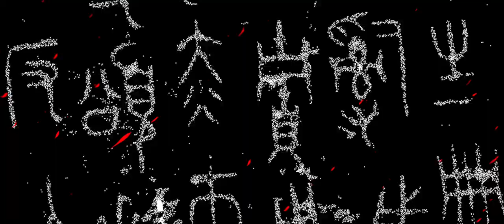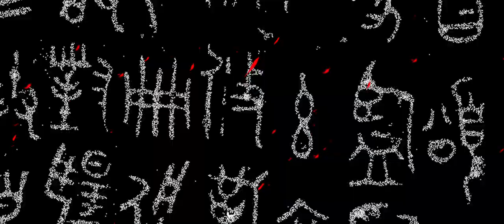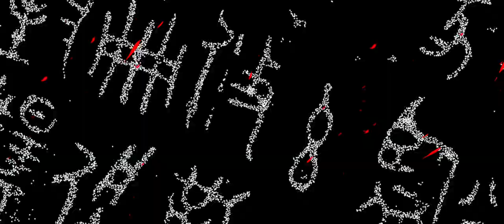WORKS OF FLESH - Chum (feat. Brandon Ellis)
Works of Flesh unveil their newest track CHUM featuring the likes of the insanely talented Brandon Ellis of Death Metal titans The Black Dahlia Murder!!

Video by Formula Judgment Media, LLC.

Produced by Francis McMahon
Mixed by Javi Melo @JMelo Recordings
Mastered by Mike Kalajian @Rogue Planet Mastering

Art by Tim Hastings @Mindkiller Ink

Lyrics:

"Baited thoughts in solitude forbidden aloud
The devil knows this life defiled
Despising what is different now
Society would wish for my permanent exile
I chose the darkened path
To conquer these irrational fears
Inadequate and impish wrath
Like fire, my reality sears

What to do with my life (With my life)
Other than breed such strife (Breed such strife)
Ignite my vision now (Ignite my vision now)
For a national plight (Plight)

Through the barrel of a gauge
I’ll start a war in which the world will forever change
These bastard fucks will know unending pain
Race and politics, craves the whore
With the media on her back fuckin’ begging for more

Look inside to find it staring back now
The reflection of the devil in me
The abysmal darkness that feeds on my soul (That lives in me)
Their rejection resounds, it leaves me hollow

Vicious, desperate and pathetic self-hate
The illusion of life in a joyful state
A father’s abuse breaks ties
To sanity my hold would die
I have no control, nothing here is mine
Wishing I’d amounted to a fucking stain
On the bedsheets I would soak and dry

Instead I harbor this husk of a child
Worthless and reviled
To garner fame and relinquish desire
Their modest church, I’ll set on fire

I know this world’s not meant for me
Your love, and your god, and your color
I refuse to look back, become the darkness inside
I’ll please my Lord when my world goes under

Premeditated slaughter of vermin sons and daughters
To cleanse this earth, blood will shed from their cadavers"